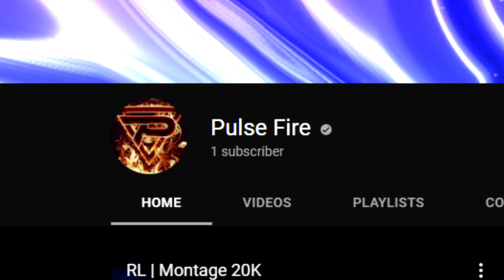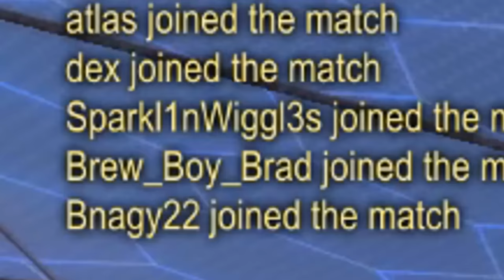freestylers vs. rumble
Freestylers vs rumble. theres some ridiculous things you can do in this mode. Make sure to let me know what you think of my rocket league videos, thanks :)

-FAQ's-
I play Rocket League on PC
I use a PS4 Controller
my alpha items are real f u

Ending song: F.O.O.L & Extra Terra - AGONIZE

110
240
100
-4
0.30
4.20
1.0

Sens:
Aerial 5.00, Steering 1.00
Deadzones: 0.10, 0.35, Square

Controls are default except for air roll and powerslide
Air Roll: L1/LB
Powerslide: L1/LB
Tornado (air roll left) : L3
Scoreboard: any dpad button

1:25 - January 25th
4:16 - April 16th
6:15 - June 15th
9:25 - September 25th
12:31 - New Years Eve
15:30 - idk

I started playing Rocket League about a month after it came out in August 2015. Eventually I discovered then-called JHZER's videos and got super into learning how to freestyle. After a while I joined my first team called Hexicon as a freestyler in around July 2016 and later Pulse in September 2016. My rocket leaguej style has changed a bunch over time, nowadays I really enjoy playing mutators along with freestyling with my friends. I'm not huge into competitive but I find that fun as well. Rocket League is a cool game.